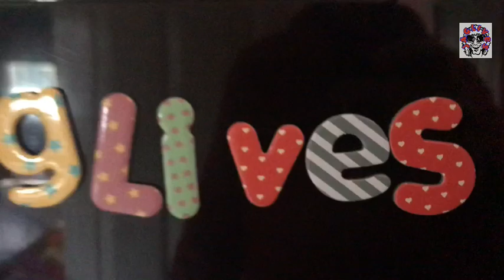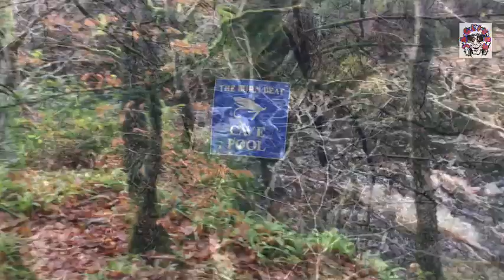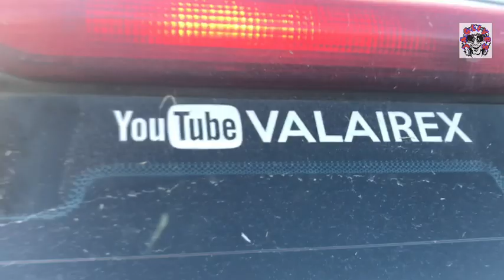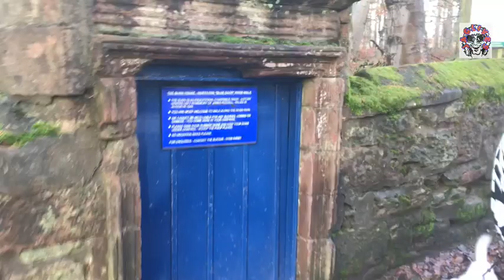Whats through the blue door at Edzell woods ?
We head to the blue door walk in Edzell for a rather muddy stroll.